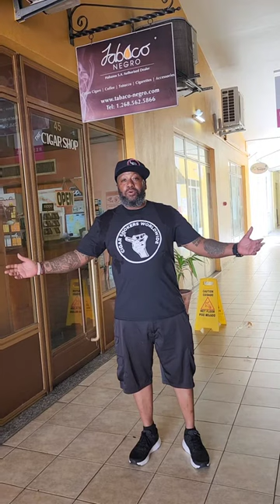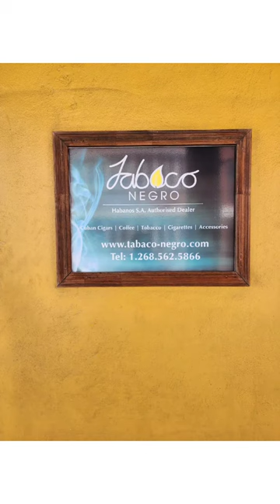Cigar Shop in Antigua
Visited a Cigar shop in Antigua, St John's shopping area